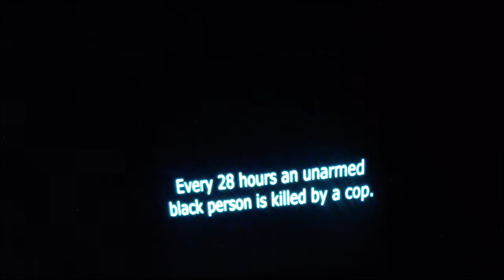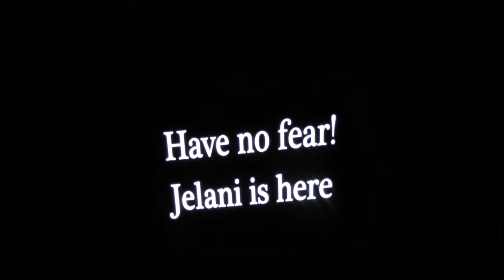Caribfest 2015 - Soca Show